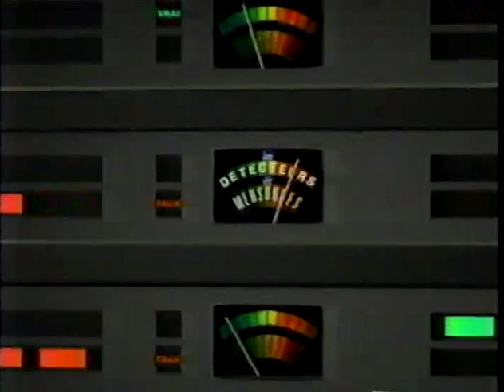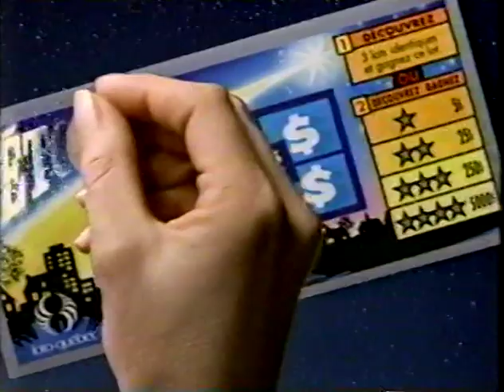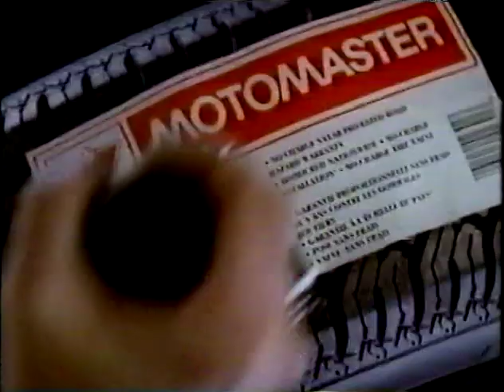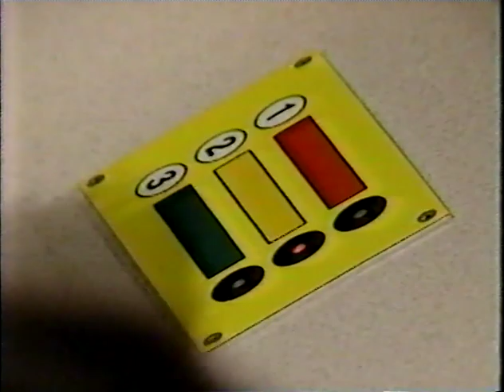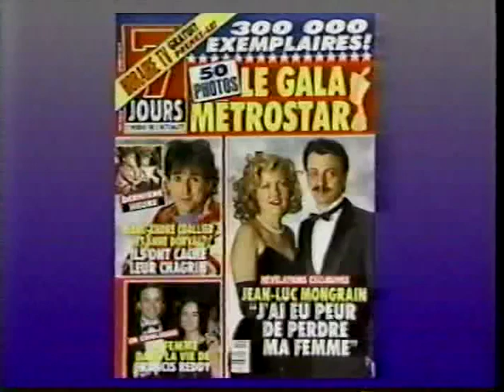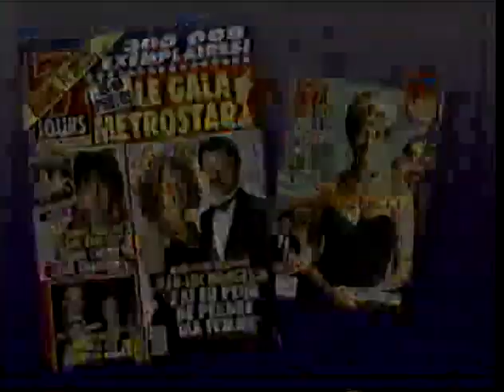Les detecteurs de mensonges - émission complète